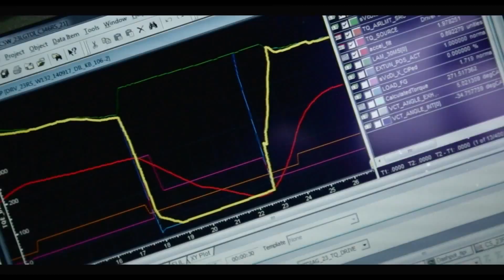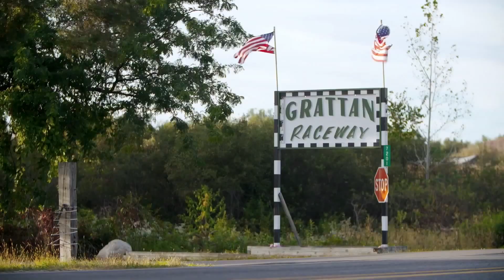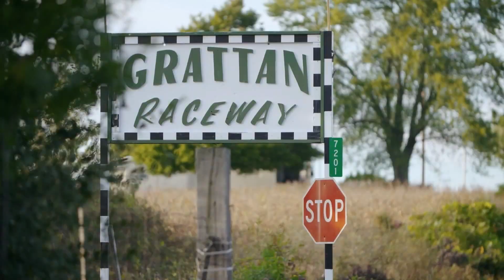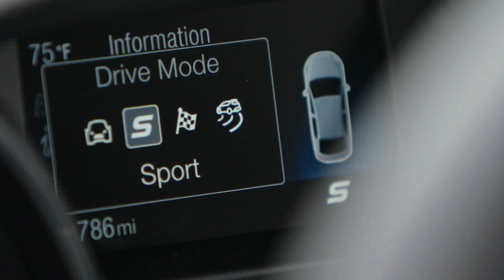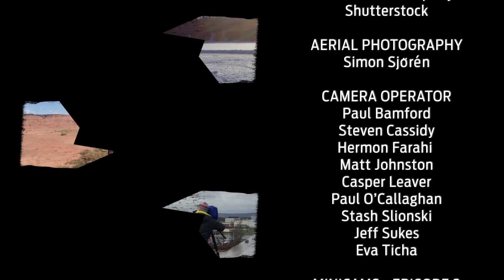Ep 8 - Project Focus RS 2016 Rebirth of an Icon. Final Chapter